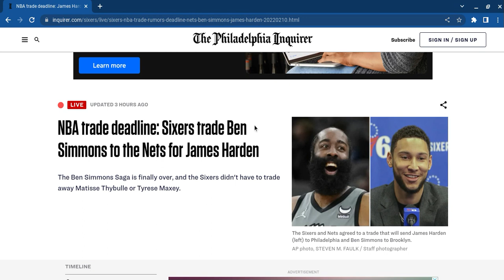James Harden getting traded to the 76ers... (my opinion)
this is jus unbelievable tbh :0